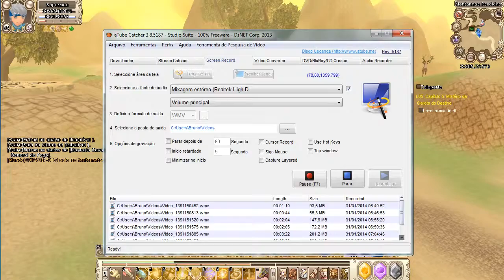Grand Fantasia - World Boss Utumno - Superman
Grand Fantasia - PT / Server: Madaya
Localização: Montanhas Perdidas
Mapa: Saphael
Lv: 55
Coordenadas: 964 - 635 (onde ele nasce)